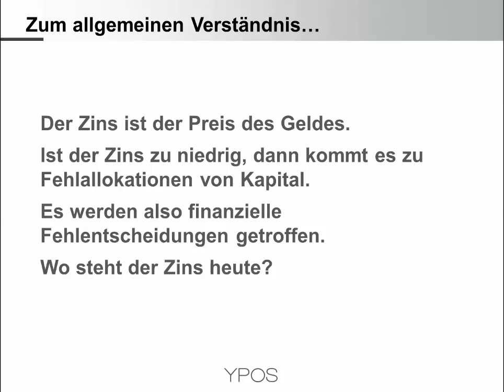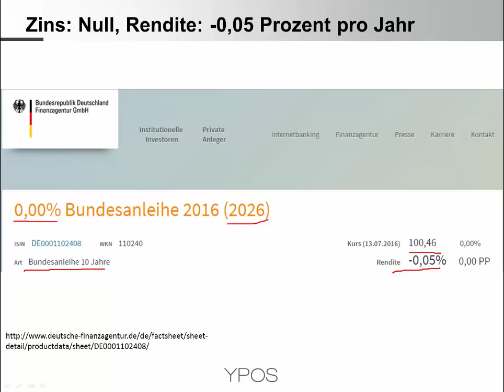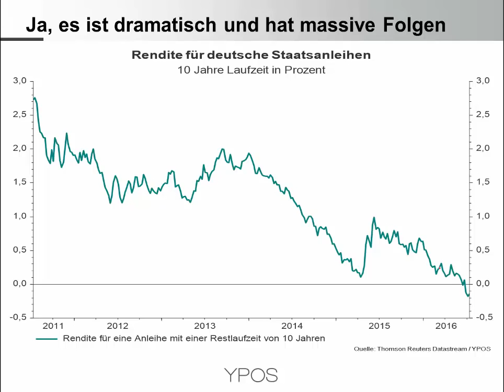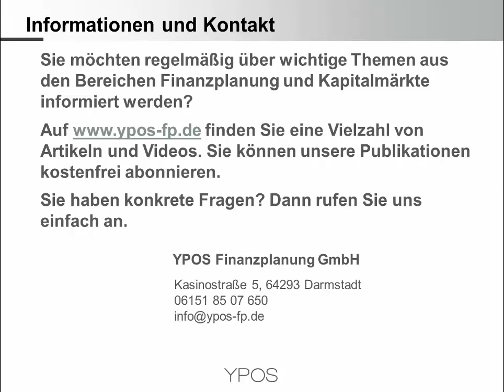Bundesanleihen mit negativer Emissionsrendite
Anleger müssen erstmals bei der Ausgabe neuer Anleihen dafür bezahlen, dass sie Deutschland Geld für zehn Jahre leihen dürfen. Verrückt meinen Sie? Eher folgenschwer. Erfahren Sie mehr über die Konsequenzen in diesem Video...